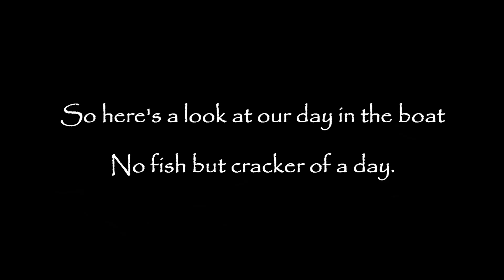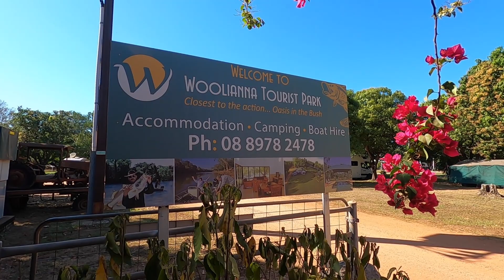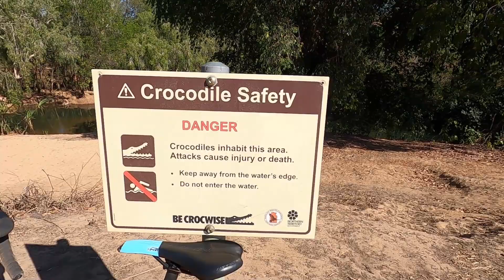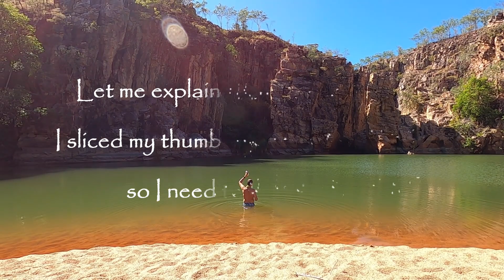Road Trip 2 Ep 14 ..... Douglas and Daly Rivers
We head out in search of NT famous Barramundi but sadly couldn't raise a fish. Still we had a fantastic time at Wooliana on the Daly and at the Douglas River.
Wooliana in particular was a fantastic van and camping site with a great friendly atmosphere.
Boat hire available as well and heaps of big crocs on the Daly.

0:00  Intro
2:28 Wooliana on the Daly
15:46 Dougles River
21:20 Butterfly Gorge